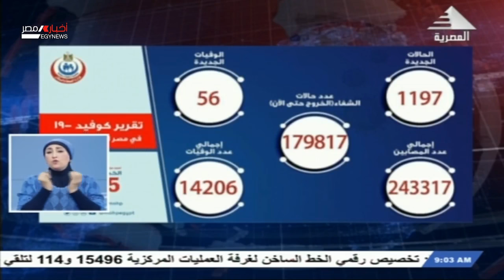صباحنا مصري| وموجز أخبار التاسعة صباحاً 15-05-2021